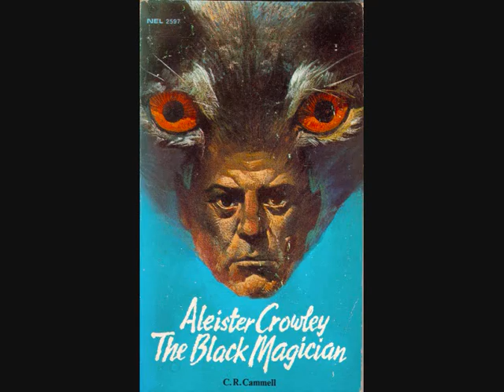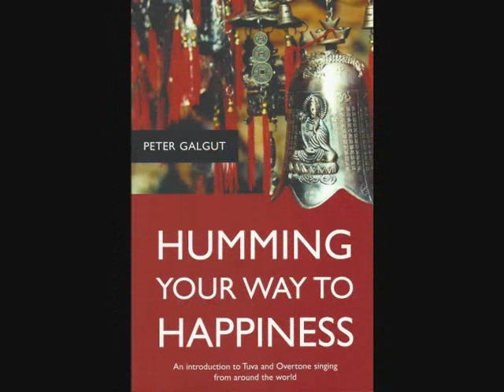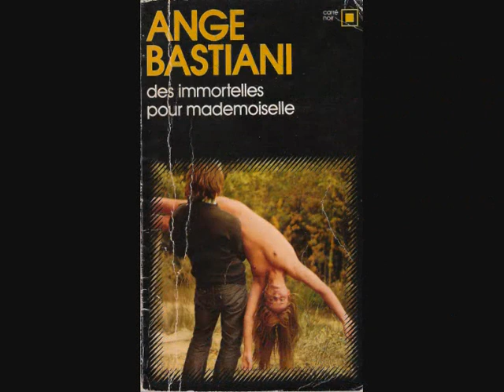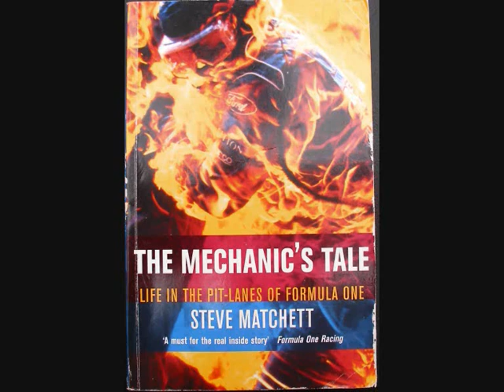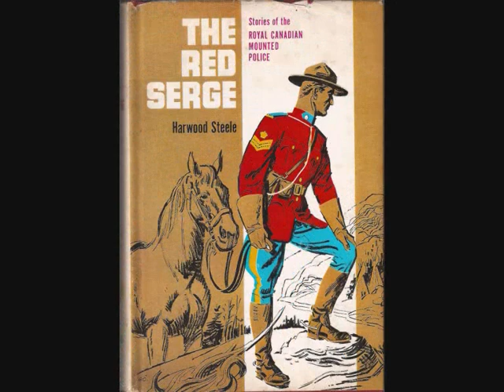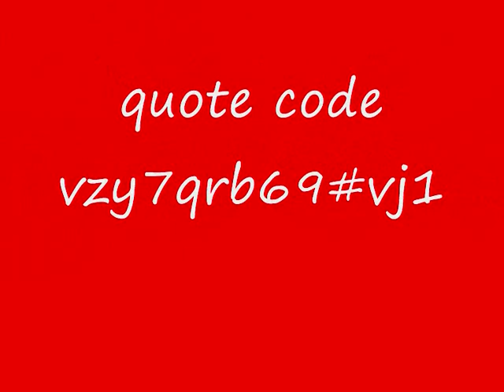Online Books Shop | stock till you drop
It's easy to search for books online, but how to find old books, or rare and used books from an online book seller with knowledge, expertise and good credentials? For anyone looking to buy a book online, look no further than The Online Books Shop. We have been book sellers online since 1998 - and after years of looking we have at last found a brilliant essay on where to buy a book online!

"The subject of where to buy a book online is a controversial issue. I really, really like to buy a book online. Though where to find old books to buy online is a favourite topic of discussion amongst monarchs, presidents and dictators, several of today's most brilliant minds seem incapable of recognising its increasing relevance to understanding future generations. Often it is seen as both a help and a hindrance to global commercial enterprises, who form the last great hope for our civilization. At the heart of the subject are a number of key factors. I plan to examine each of these factors in detail and and assess their importance.
Social Factors:
Society is a simple word with a very complex definition. When Lance Bandaner said 'twelve times I've traversed the ocean of youthful ambition but society still collects my foot prints' [Lance Bandaner - Adventurous Spirit: See-Saw Publishing, 1993] he saw clearly into the human heart. A society without knowing where to buy a book online is like a society without knowledge, in that it is quite lost.
Status, Security, Fame - resulting from knowing where is the best online book shop to buy a book online, all revolve around this 'golden fleece'. Society says that every man, woman and child must find their own truth. While one sees the question to buy a book online or not to buy, another may see monkeys playing tennis.
(more follows)